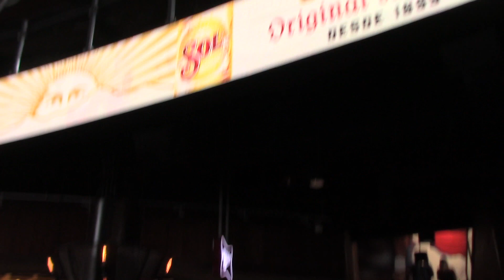Catching a Foul Ball | Massive Chest Pump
If you enjoy this video please leave a like , other than that y'all have a bless one